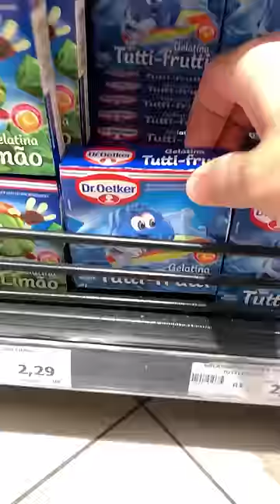COMENDO SÓ COMIDAS DO FORTNITE POR 1 DIA INTEIRO - VIRAL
Comendo só comidas do Fortinite por 1 dia inteiro kkkkkkkkkkkkk

Curtiu? Então curte ae!!!